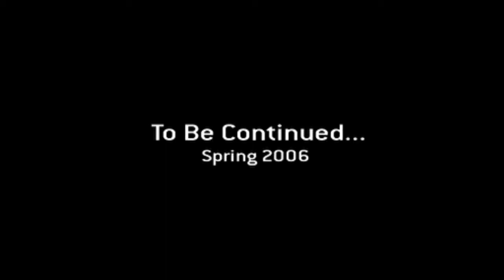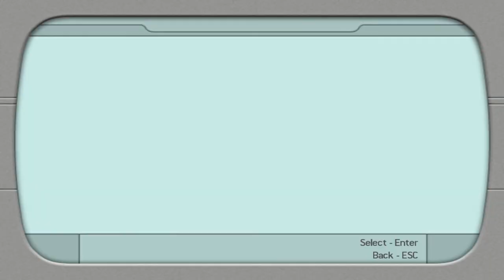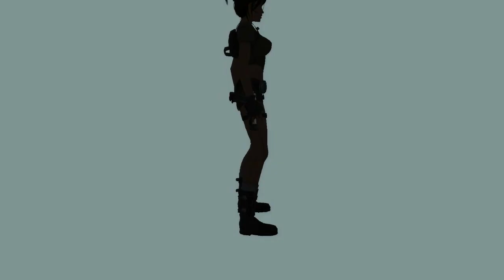Tomb Raider 7:Legend-Glitch,Debug,Secret Area & Shortcut-Bolivia,Tiwanaku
Welcome to Tomb Raider 7: Legend-Glitch, Secret Area & Shortcut!
There's many glitch,secret area and shortcut any level will be there.